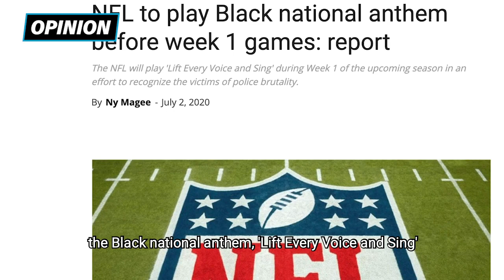OPINION: Marc Lamont Hill on NFL adding 'Lift Every Voice and Sing'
Marc Lamont Hill weighs in on NFL adding ‘Lift Every Voice and Sing’ to their games.

“Black people have made demands of you. Honor those demands. Stop doing what we didn't ask for and do what we asked for.”